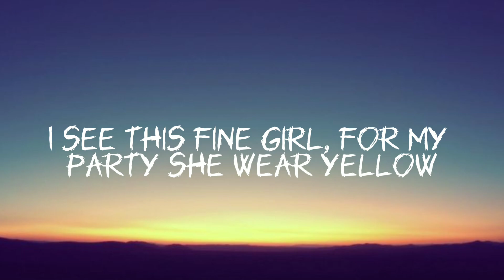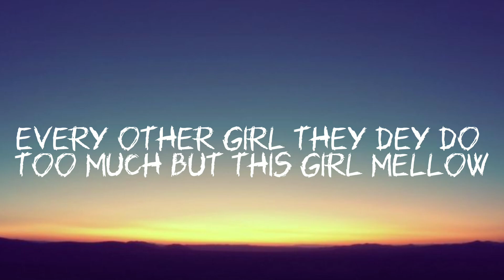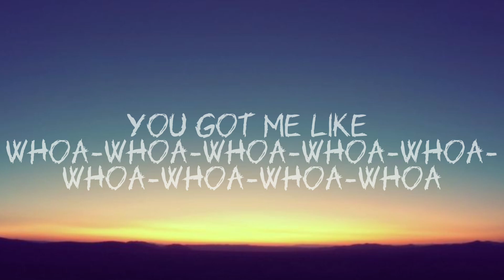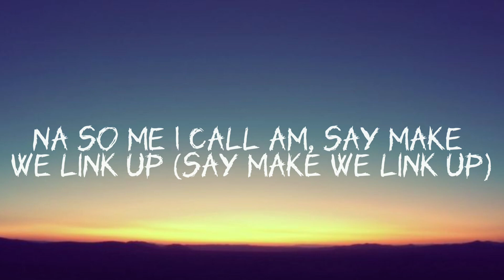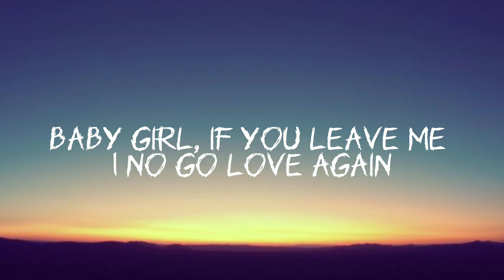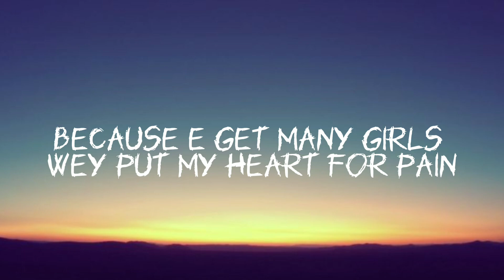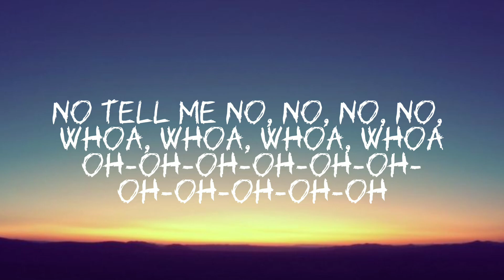Rema- Calm Down(lyrics)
I would like you to support me to continue uploading more content🔱

🎧Use headphones🎧

Acepto sugerencias/ I accept suggestions

⬇️lyrics:

"Calm Down"

(Vibes, vibes, vibes)
Another banger

Girl, this your body e put in my heart for lockdown

Who you come dey form for? Mm mm
Why you no wan conform? Mm mm
Then I start to feel her bum-bum (warm)